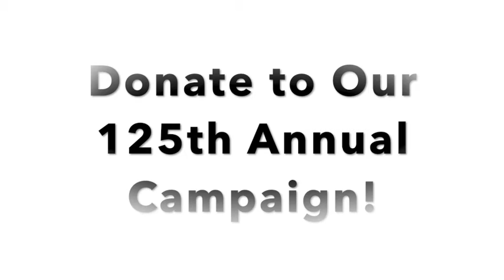125th Annual Campaign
L’Dor V’Dor: From Generation to Generation
Your donation contributes to the success of Talmud Torah and allow us to fulfill our mission and vision of providing the foundation for our children and grandchildren to live intentionally Jewish lives. Take a look at the various ways you can help support our mission, from generation to generation.